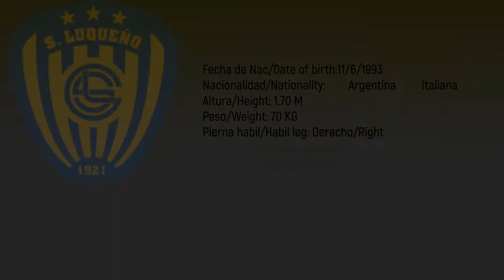Rodrigo Castro 2021 //Volante Ofensivo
Rodrigo Castro
Club Sportivo Luqueño
Torneo Apertura 2021 (Feb-Mayo)